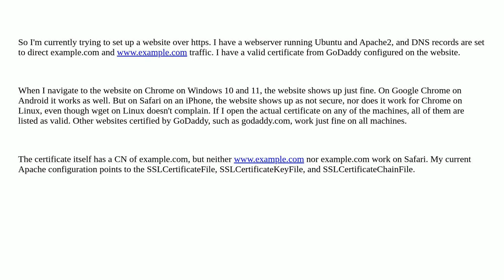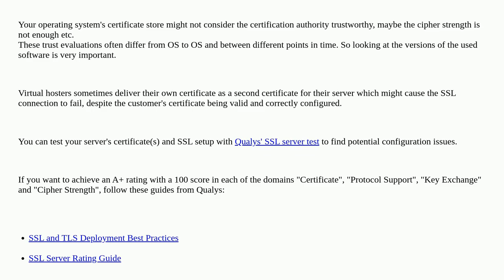Certificate is valid, but website shown as not secure on some browsers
A special thanks goes out to the community

  apache-http-server https google-chrome ssl certificate